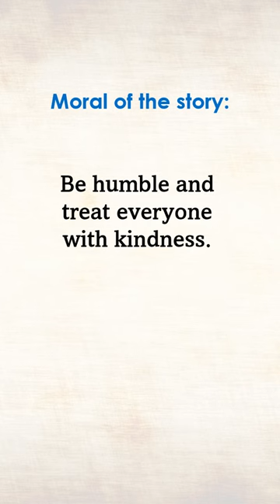English Short Story - The Elephant and Ants